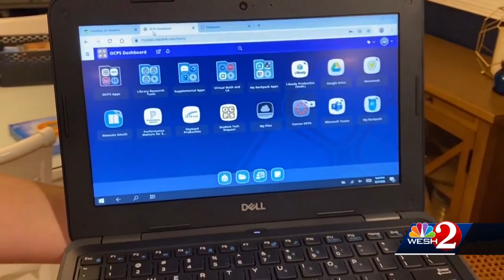Educational non-profit working with OCPS to help low income students